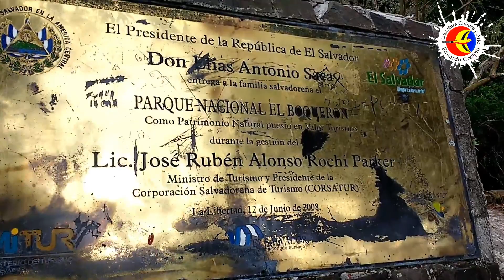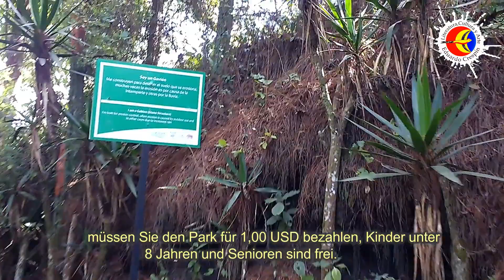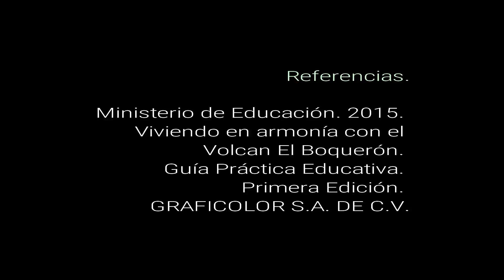Eduardo Crespín - Vamos de paseo al Parque Nacional "El Boquerón" en El Salvador [2020]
Der Nationalpark El Boquerón befindet sich im Kanton El Progreso, Gemeinde Santa Tecla, Departement La Libertad. Auf 1.839,39 Metern über dem Meeresspiegel. Dieses Gebiet ist gemäß dem Umweltgesetz gemäß Dekret Nr. 579 von 2005 Teil des Waldreservats.
In Artikel 1 heißt es: „Das vorliegende Gesetz zielt darauf ab, die Einrichtung des Rechtssystems, die Verwaltung, die Verwaltung und die Erweiterung von Naturschutzgebieten zu regeln, um die biologische Vielfalt zu erhalten, das Funktionieren wesentlicher ökologischer Prozesse sicherzustellen und zu gewährleisten die Ewigkeit natürlicher Systeme durch nachhaltiges Management zum Nutzen der Einwohner des Landes “
Dieses Gesetz präzisiert das Konzept von: NATÜRLICH GESCHÜTZTEM GEBIET: Definiert es als: „Teil des Staatsgebiets, das dem Staat, der Gemeinde, autonomen Einheiten oder privaten Eigentümern gehört und gesetzlich eingerichtet wurde, um eine Erhaltung und nachhaltige Bewirtschaftung zu ermöglichen und Wiederherstellung der wilden Flora und Fauna, verwandter Ressourcen und ihrer natürlichen und kulturellen Wechselwirkungen, die für ihre Funktion oder für ihre genetischen, historischen, landschaftlichen, Erholungs-, archäologischen und schützenden Werte von hoher Bedeutung sind, so dass der natürliche Zustand des Landes erhalten bleibt biotische Gemeinschaften und einzigartige geomorphologische Phänomene “.

El Parque Nacional “El Boquerón” se encuentra ubicado en el Canton El Progreso, Municipio de Santa Tecla, Departamento de La Libertad. Encontrándose a 1,839.39 metros sobre el nivel del mar. Este territorio forma parte de la Reserva Forestal por la Ley de Medio Ambiente según el decreto Nº 579 del año 2005.
En su Artículo 1 reza: “La  presente  Ley tiene  por objeto regular el establecimiento del régimen  legal, administración, manejo e  incremento de  las Áreas Naturales Protegidas, con el fin  de  conservar  la  diversidad  biológica, asegurar  el funcionamiento de los procesos ecológicos esenciales y garantizar la  perpetuidad  de  los sistemas naturales, a  través de  un manejo  sostenible para beneficio de los habitantes del país”
En esta Ley se aclara el concepto de: ÁREA NATURAL PROTEGIDA: definiéndola como: “Parte del territorio nacional de propiedad del Estado, del Municipio, de entes autónomos o de propietarios privados, legalmente establecida con  el objeto de posibilitar  la  conservación, el manejo sostenible  y restauración de  la flora  y  fauna silvestre, recursos conexos y sus interacciones naturales y culturales, que tenga alta  significación por su función o por sus valores genéticos, históricos, escénicos, recreativos, arqueológicos y protectores, de  tal manera  que  preserve  el estado natural de  las comunidades bióticas y los fenómenos geomorfológicos únicos”.
El Parque Nacional “El Boquerón” se encuentra ubicado dentro del complejo Volcánico de San Salvador, que abarca El Playón, Loma de Grandes Bloques, Boca Tronadora, Laguna Ciega, Loma Caldera, Laguna Caldera, Cráter la Escondida, Laguna de Chanmico, Cráter la Aurora, Cerro la Hoya, Resumidero, Jabalion, Plan del Hoyo, Boca del Jabalí, Plan de la Laguna, Las Granadillas, Cráter Quezaltepeque, Cráter Lavas el Playón, Plan de la Hoya, Montaña las Víboras, El cerrito, y Cerro 14 de marzo.